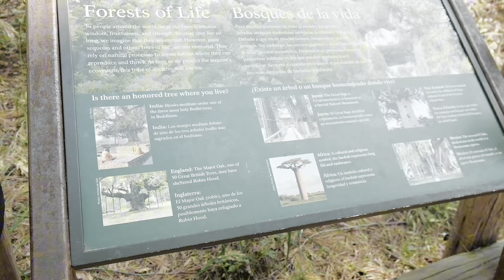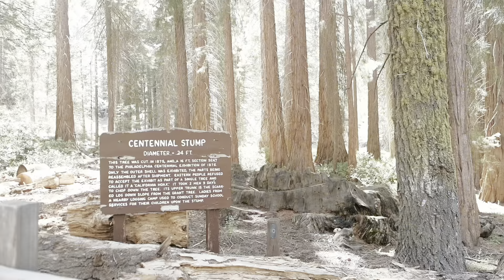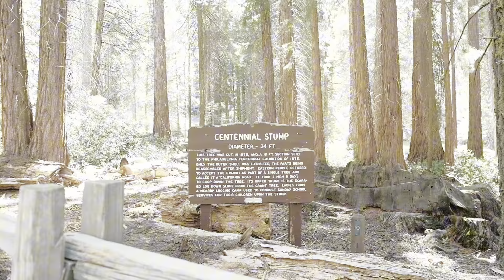Kings Canyon National Park Summer vacation 2024 Vlog | mom | filipina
YTS: •/ @mommyandchloe

Sharing my daily journey as a mom, entrepreneur, and a student in California.

Life may be dull at times, but it's also filled with excitement and learning opportunities!

Music from VLLO & Capcut